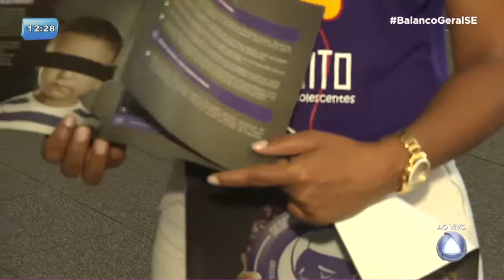Prefeitura de Aracaju e Infraero fazem parceria contra abuso sexual infantil - BALANÇO GERAL SERGIPE